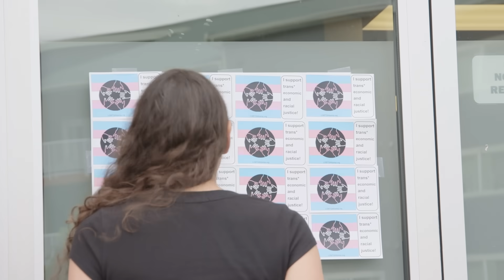Trans-Activists Face Tough Questions at Protest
Three trans-activists staged a protest outside FPIW's offices but got more than they bargained for when faced with some tough questions.

FOLLOW AND SUPPORT US ONLINE!